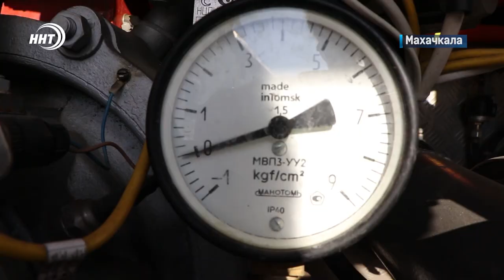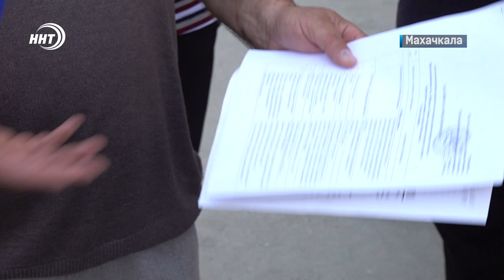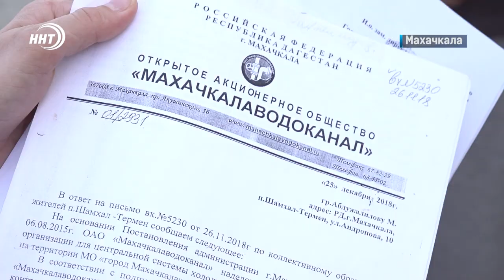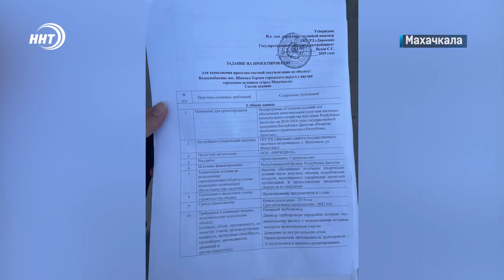Новости Дагестана за 30.08.2022 год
⦁ Призыв советника Муфтия Айны Гамзатовой к примирению Асхаба Тамаева и Дибира Махмудова поддержали и высоко оценили руководители Чеченской республики и Дагестана.

⦁ Пока одни поливают другим нечего пить. Пригородный поселок Шамхал-Термен испытывает постоянные перебои с водой. С чем это связано –разбирались наши корреспонденты.

⦁ Эвакуировать людей, потушить пожар и ликвидировать последствия вредных выбросов- и все это за 40 минут. Об учениях МЧС смотрите в выпуске.

⦁ До конца следующего года никаких налогов. О том, кому положены льготы, расскажем через несколько минут.